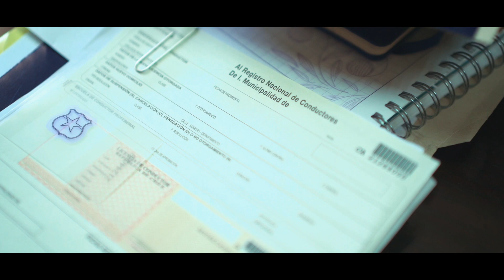Nancy Padilla - Teno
Todos los años el Programa Jóvenes Profesionales realiza el Diplomado en Gestión Pública Regional.

En sus 15 años de ejecución se han titulado 420 profesionales, y desde el año 2014 se han asignado más de 35 becas a funcionarios púbicos de las instituciones en convenio.

Te contamos la historia de Nancy Padilla.